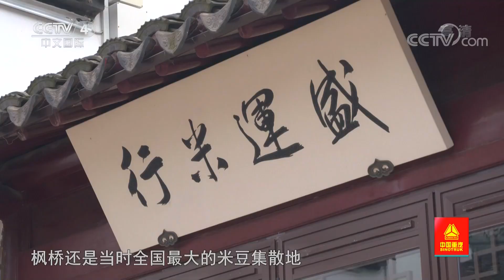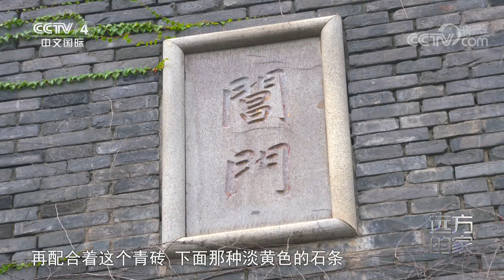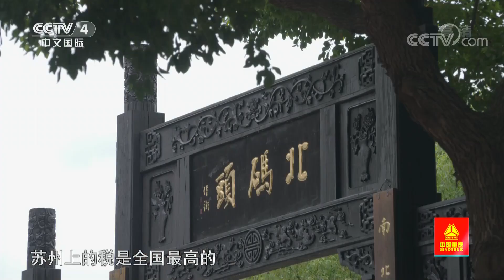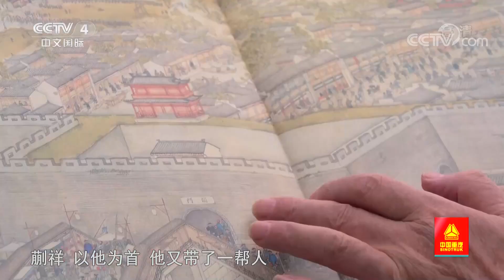[远方的家]大运河（20） 寒山寺外 枫桥夜泊| CCTV中文国际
古运河畔枫桥边，这里曾是中国最大的米豆交易市场。